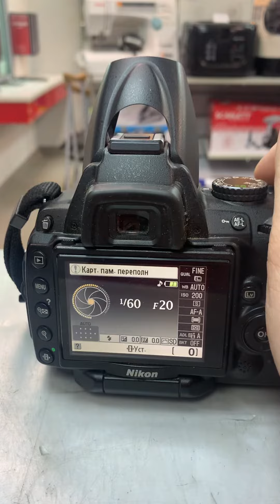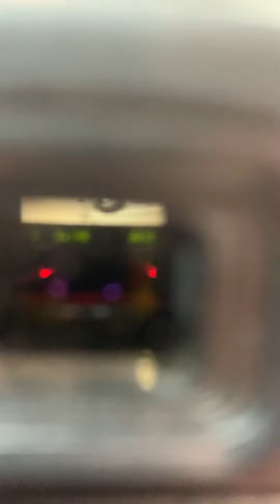Фотоаппарат Никон д5000 9003